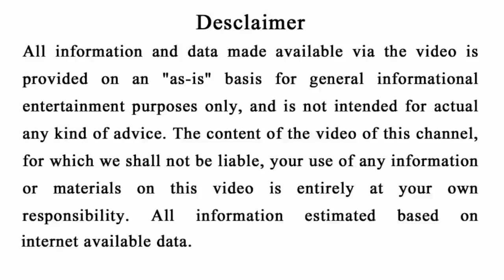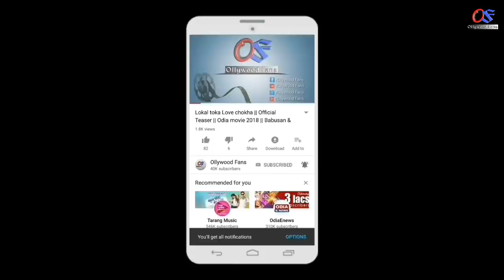ରାକ୍ଷୀ ପୂର୍ଣ୍ଣିମା ( 22 August ) ଏହି ୫ଟି ରାଶିରେ ରାଜଯୋଗ | Rakhyabandhan 2021 | Odia Horoscope 2021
odia bayagita
odia sadhubani
odia anuchinta
odia tips
odia vastu tips
vastu bichara
odia nitibani
2021